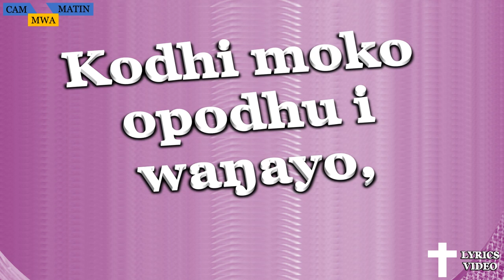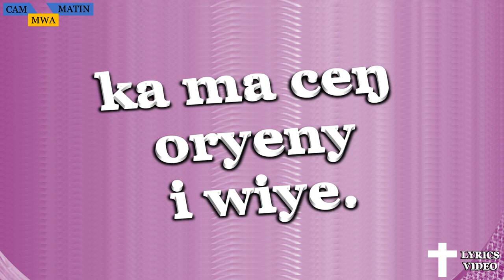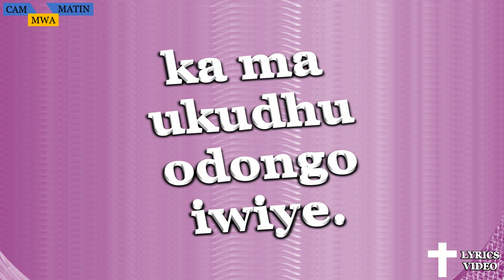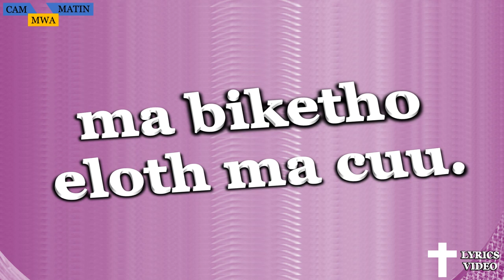ALUR CATHOLIC HYMN (WAWINJO PONJI PA YESU KRISTO)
Song: ALUR CATHOLIC HYMNS (WAWINJO PONJI PA YESU KRISTO)
Singers: Nebbi Catholic Diocese Choir

Join us in this uplifting journey through Alur Catholic hymns, featuring the powerful song "Wawinjo Ponji Pa Yesu Kristo." Experience the beauty of African worship music as we celebrate faith through melodious Alur religious songs. This video showcases the rich cultural heritage of Ugandan hymns, bringing you closer to the heartfelt expressions of worship within Nebbi Catholic Diocese. Let the harmonious sounds of "wer mwa mi lega," "lega," "wer mi miisa maleng ,"  inspire your spirit and deepen your connection to faith. Whether you're seeking to enjoy traditional Alur gospel music or simply want to immerse yourself in the joyful rhythms of worship, this video is perfect for you. Don't miss out on this beautiful celebration of faith and culture. Tune in and let the voices of our own choir of Nebbi Catholic Diocese resonate in your heart!

0:00 Wawinjo ponji pa Yesu Kristo. Ponji ne ve kodhi ma’coya. Kodhi ŋom ma nenedi ma epodho i wiye, ma biketho eloth ma cuu.

0:41 Ŋati moko owok ni coyo kodhi. Kodhi moko opodhu i waŋayo, winyo obin ucame.

01:28 Moko opodho i kind kidi, ka ma ceŋ oryeny i wiye. Kodhi maeno ogam owaŋ.

02:14 Moko opodho i kind ukudhu, ka ma ukudhu odongo iwiye. Kodhi maeno ogam othwo.

03:00 Kodhi mange opodhu i ngom maber, kan egam ecego nyinge. Moko dak acel.